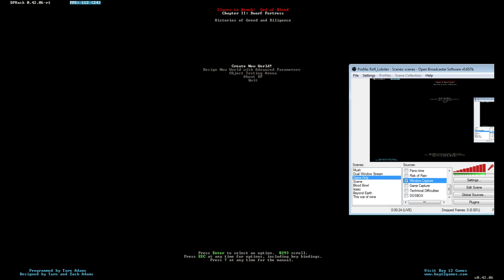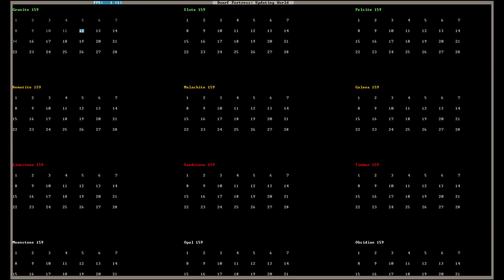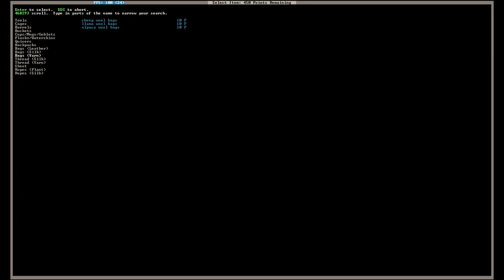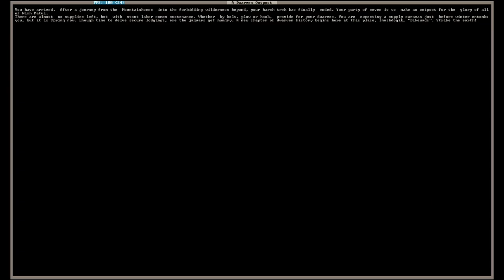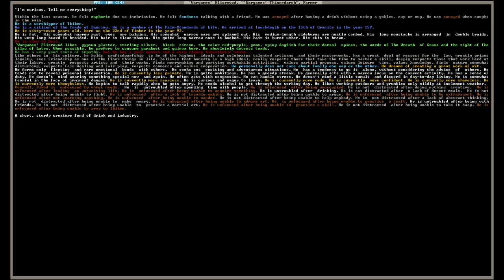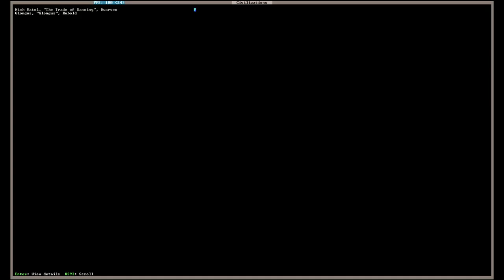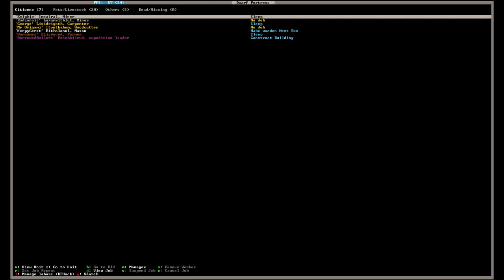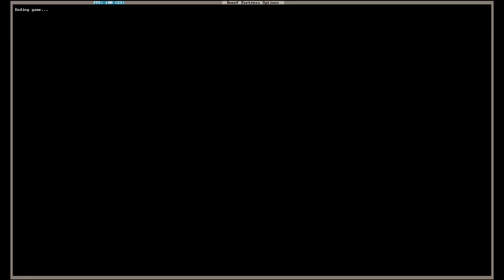Day 431: Striking the earth like it owed me money